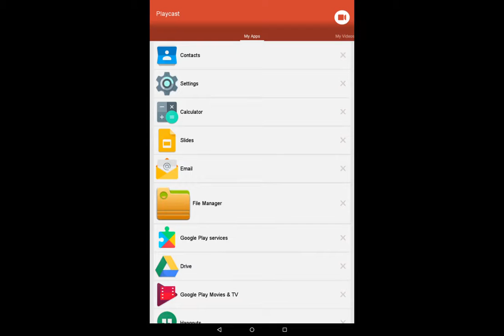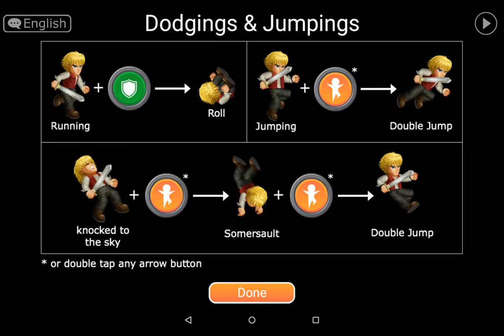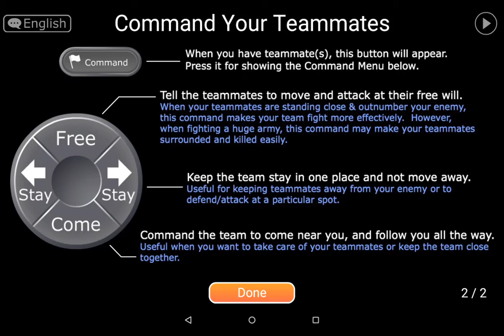The hero fighters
Thank you josh but I can't play it in another video